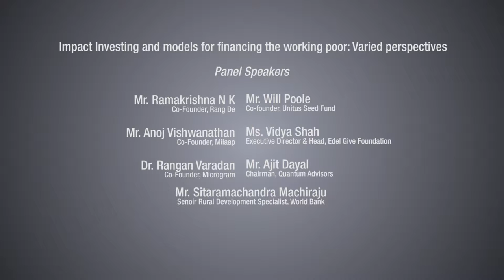Impact Investing and models for financing the working poor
DEVELOPMENT DIALOGUE 2013
DAY 02 THURSDAY, JANUARY 31ST
CATALYSTS ROUNDTABLE: Impact Investing and models for financing the working poor: Varied Perspectives

Panel Speakers:
Mr. Ramakrishna N K
Co-Founder, Rang De

Mr. Anoj Vishwanathan
Co-Founder, Milaap

Dr. Rangan Varadan
Co-Founder, Microgram

Mr. Will Poole
Co-founder, Unitus Seed Fund

Ms. Vidya Shah
Executive Director & Head, Edel Give Foundation

Mr. Ajit Dayal
Chairman, Quantum Advisors

Mr. Sitaramachandra Machiraju
Senoir Rural Development Specialist, World Bank

About Development Dialogue:
Development Dialogue is a platform for social entrepreneurs
to showcase their proven ideas and programs that have
transformed the local and international communities.
The conference brings together diverse participants
including: for-profits, not-for-profits, global visionaries,
as well as local communities to share proven models,
innovations, and transforming perspectives.

This video was recorded at DEVELOPMENT DIALOGUE 2013
DAY 02 THURSDAY, JANUARY 31ST 2013